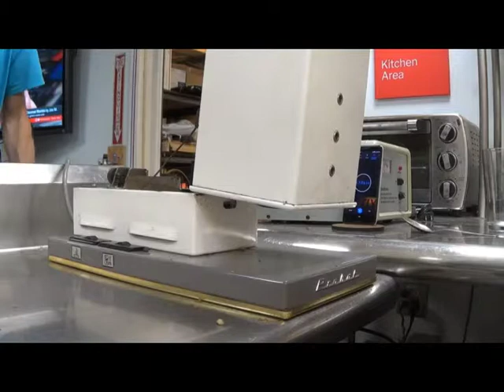Coffee roasting at PS1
Turn on the roaster motor and heater
let it heat up for 15 min
fill a pint glass 1/2 way up with green beens (which I bought in 2014
and have been sititng around in plastic bags)
figure out how to get it into the roaster.
Don't suggest making anything out of gavanized anyting because
everyone will tell you zink is bad for you.  TIL that.
turns out it isn't too hard to pour into a spoon to redirect ... um.
not sure how to describe it.  watch the video.
8m:16s later you hear the beans cracking as they expand ununiformly
and have little mini bean quakes.

pour them into a chilled pot and swirl around for a few min to cool
them down so they strop roasting.
drill a 1/2" hole in a clear box, put the beans in a strainer over the
hole, hook up a shop vac -
air shoots up into the strainer blowing the chaf into the air and gets
sucked into the shop vac
it also blows the beans out of the strainer and into the plastic box
which isn't so bad, only lost 5-10 beans into the shop vac.
this worked, but is far from ideal.

Shop vac is handy because it handles collecting the junk.
Stepping outside and pouring the beens from one container into
another while the wind blows the chaff away worked way     better.